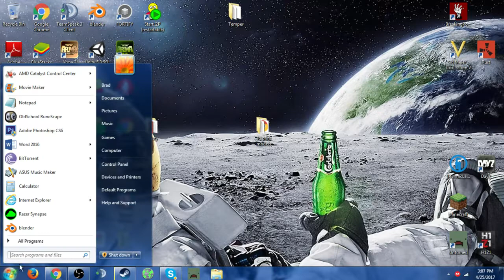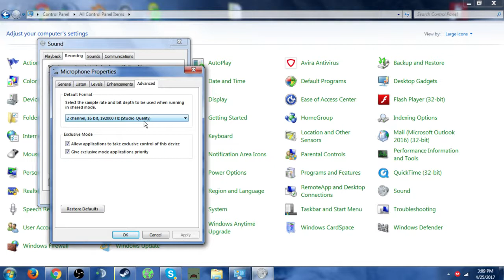How to Fix an Echo or static coming from your Microphone (Windows 7) FIXED AUDIO